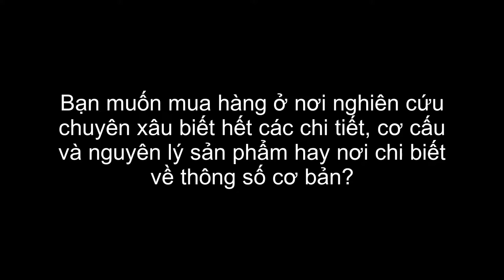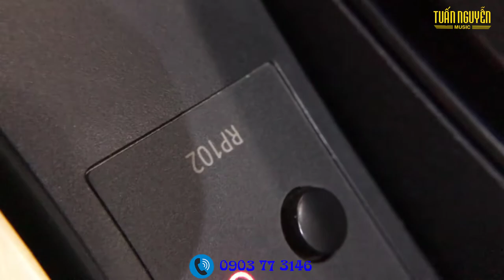Phím đàn roland RP-102 có thực sự tốt như đàn cơ Yamaha U3H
Phím đàn roland RP-102 sở hữu bàn phím Roland Ivory Feel PHA-4 mang đến vẻ bề ngoài của chiếc đàn huyền ảo, cùng với công nghệ cảm biến tiên tiến đàn roland RP-102 đã cho bạn bàn phím phản ứng thực và biểu hiện như thật.
roland RP-102 là dòng sản phẩm có mức giá thấp trong các sản phẩm đàn piano điện của Roland. Dù vậy, Phím đàn roland RP-102 vẫn tích hợp đầy đủ những tính năng tuyệt vời giúp việc học cảm thấy tốt hơn và không có cảm giác bị nhàm chán.